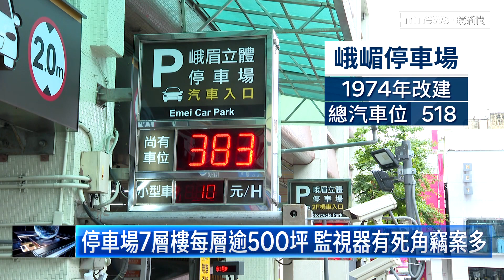販毒、竊案 西門町峨眉停車場入夜成治安死角｜鏡新聞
西門町峨眉停車場從1974年改建後，治安事件層出不窮，因為位在西門町鬧區，停車的人車多卻也出入複雜，過去不少毒犯在這邊進行交易，2015年還發生雙屍命案。業者加裝監視器，希望提高電眼密度，這邊也被警方列為巡邏重點。